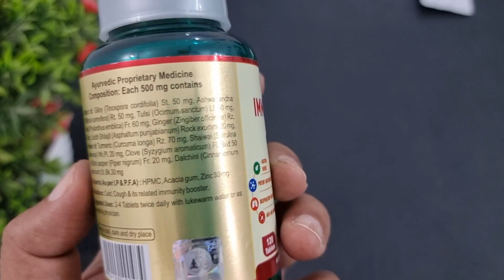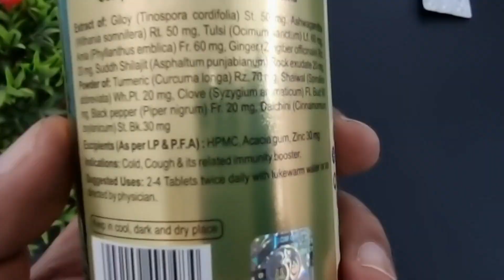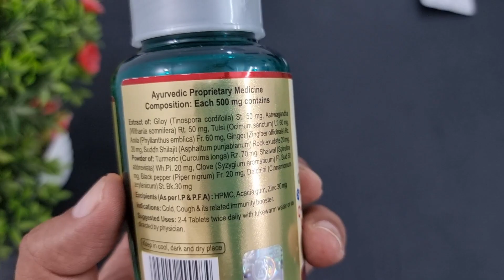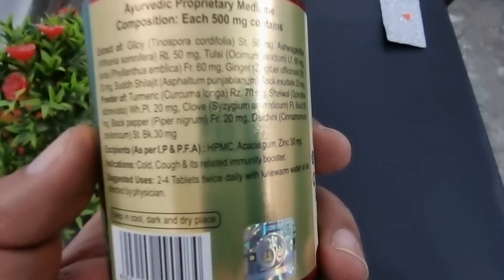Patanjali Immuno Charge Tablet Benefits, Dosage, Side Effects | Immunity Booster🔥🔥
Patanjali immuno charge tablet is an ayurvedic formulation. This herbal supplement is generally given to boost immunity.🔥🔥